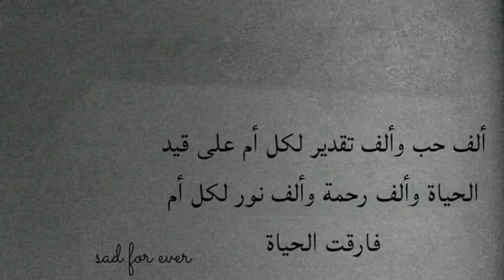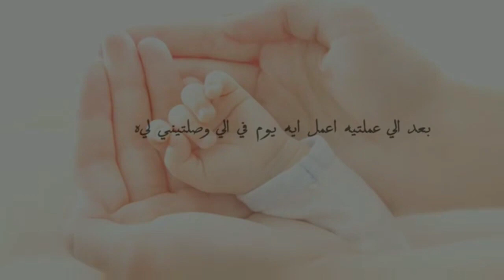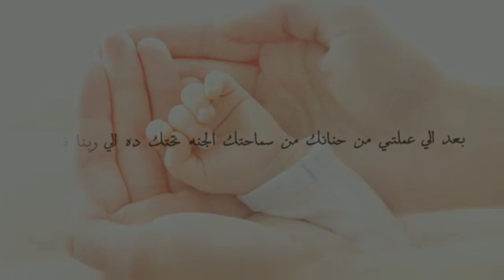💞 اهداء الى اغلي المخلوقات التي لا تعوض ابدا مهما طال الزمااان 🌺